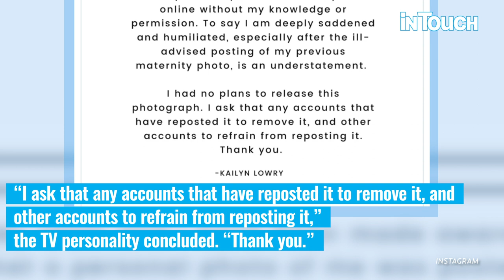Kailyn Lowry Shares Statement After Maternity Photo Leak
Taking a stand. Teen Mom 2 star Kailyn Lowry released a statement after her  maternity photo leaked online, taking to Twitter to air her grievances about the invasion of privacy on Thursday, April 23.